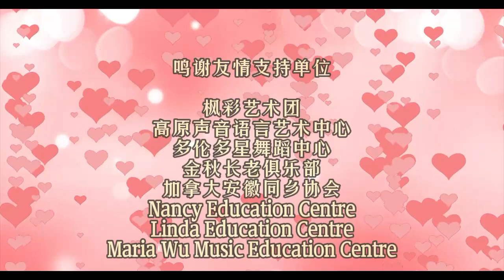庆祝母亲节晚会 | Celebrating Mother's Day | CCWAA@ 2022 5 8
晚会时间：2022.5.8 晚上 8:00 p.m.(Toronto)； 6:00 p.m.(Calgary ) ；
5:00 p.m.(Vancouver )

密码 PS: ccwaa2020
主办：加拿大中国妇女互助协会
联办： 加拿大安徽同乡协会